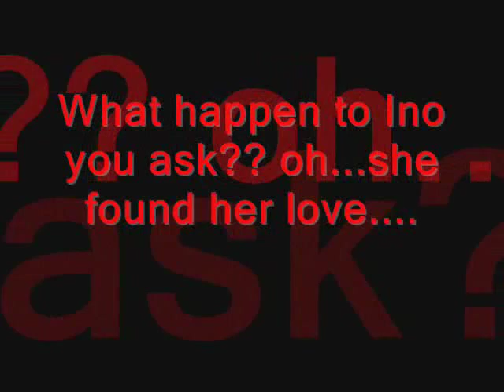SasuSaku hold an old friends hand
Well when i first started to make this video i never thought it would end up like this. i can't blieve it. but none the less, i think its pretty good.
i had started to make it as a birtday gift for someone but, it didn't end up as one, it ended up as another random video i made.

i wanna make that clear so i dont have another video deleted or claimed!